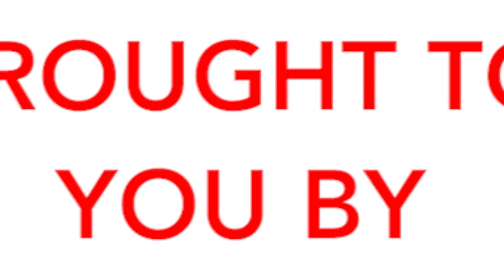NATHAN DE ASHA & HIDE YAMAGISHI'S THRILLING WINS IN KOREA!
On Today's Muscle in the Morning:

Kentucky Muscle Pro Recap
Titans Pro Recap
San Antonio Classic Recap
Monsterzym Pro Recap